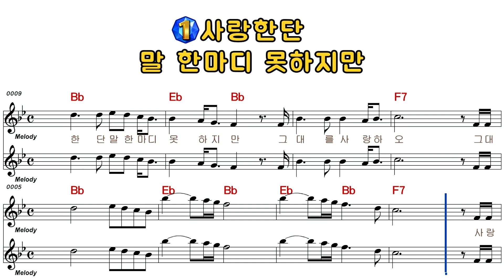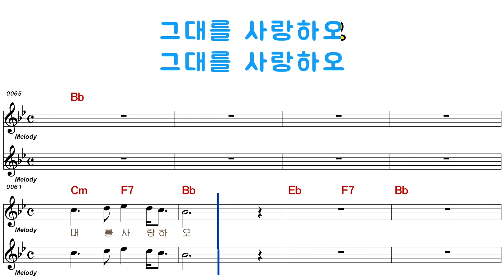유심초 - 사랑하는 그대에게(여자키)5462